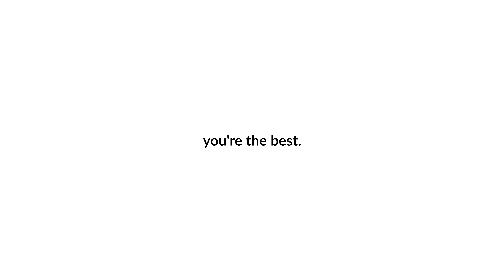Bikepacking Roubaix Paris part 2: Amiens/Paris - Cycling the world: Europe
Cycling the world - Europe: episode 75
This is the second part of my personal Roubaix Paris on dirt and covers the last two of the four days journey: from Amiens to Paris via Beauvais.
I published the first part last week. It was a great journey in wonderful, colourful and peaceful country roads and trails.